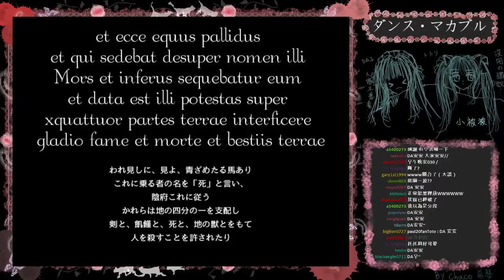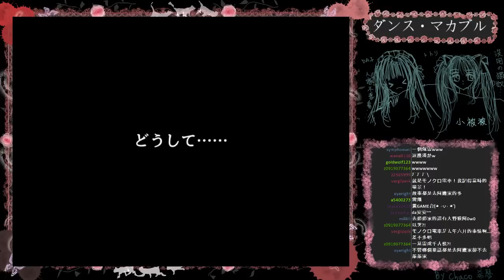[DA實況] PC恐怖- ダンス・マカブル/骷髏之舞 Part.1